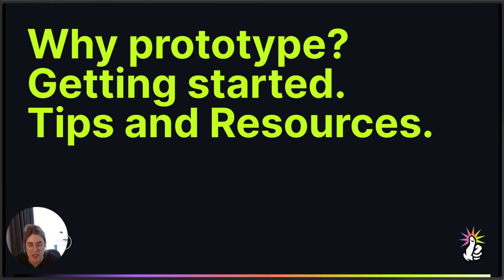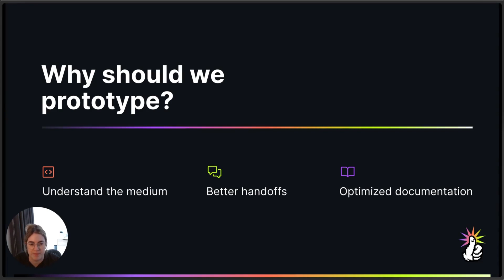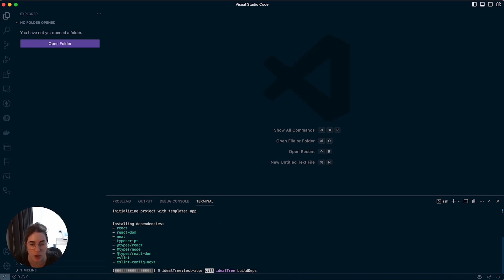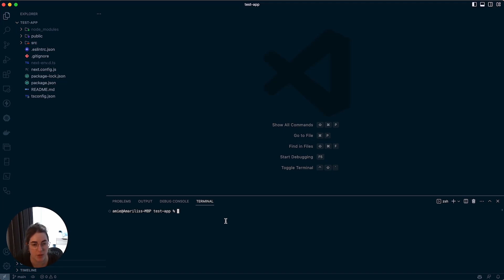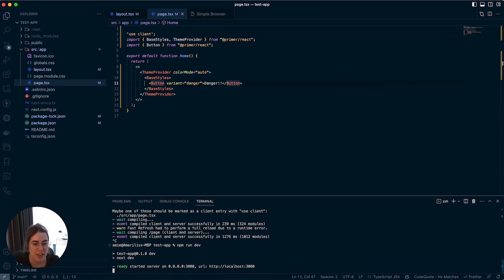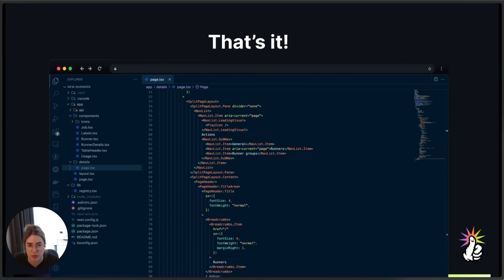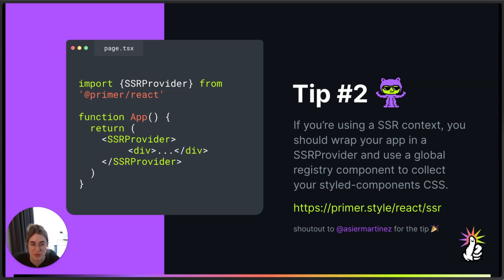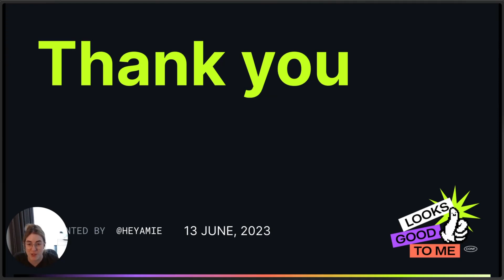Prototyping with Primer React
Get ready to turn your design wishes and dreams into reality! In this talk, Amie Dias, Senior Designer at GihtHub, will talk you through her journey of building a working prototype for the runners experience, sharing helpful tips and resources she found along the way. By the end, you should feel empowered to create your own prototypes leveraging our Primer resources.